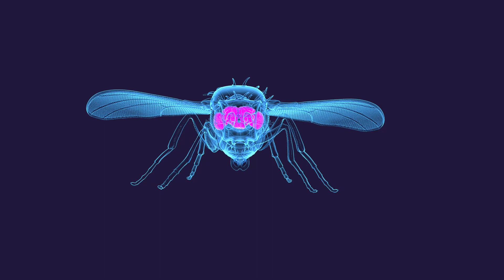fly to brain animation dark bg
by amy sterling thanks Alicia Hidalgo group for the fly model and Greg Jefferis and Philipp Schlegel for the brain model! The neurons came from FlyWire.ai of Murthy and Seung Labs at Princeton University where I work on connectomics. rendered in @MaxonVFX Cinema 4D +@OTOY octane